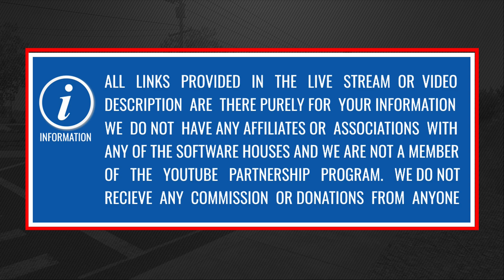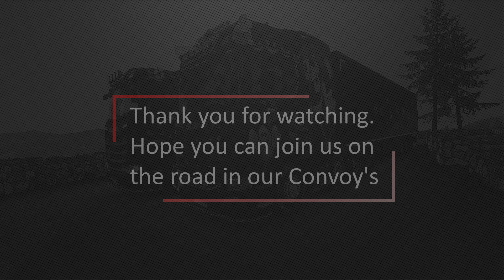Welcome to our Convoy Streamed Videos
╰┈➤ ❝ LiVe StReAm❞

Intro video to our Convoys.

AMERICAN TRUCK SIMULATOR CONTENT

MAP EXTENSIONS:
✅ ARIZONA
✅ COLARADO
✅ IDAHO
✅ NEW MEXICO
✅ OREGON
✅ TEXAS
✅ UTAH
✅ WASHINGTON
✅ WYOMING
✅ MONTANA
🔜 OKLAHOMA
🔜 KANSAS

CARGO PACKS
✅ LODE KING & PRESTIGE TRAILERS PACK
✅ FOREST MACHINERY
✅ HEAVY CARGO PACK
✅ SPECIAL TRANSPORT

TUNING PACKS:
✅ STEERING CREATIONS PACK
✅ VALENTINE'S PAINT JOBS PACK
✅ GOODYEAR TYRES PACK
✅ SPACE PAINT JOBS PACK
✅ DRAGON TRUCK DESIGN PACK
✅ WHEEL TUNING PACK
✅ CABIN ACCESSORIES
✅ HALLOWEEN PAINT JOBS PACK
✅ CHRISTMAS PAINT JOBS PACK
✅ RETROWAVE PAINT JOBS PACK
✅ CLASSIC STRIPES PAINT JOBS PACK
✅ PINK RIBBON CHARITY PACK
✅ WILD WEST PAINT JOBS PACK

EURO TRUCK SIMULATOR 2 CONTENT

MAP EXPANSIONS:
✅ IBERIA
✅ ITALIA
✅ VIVE LA FRANCE!
✅ SCANDANAVIA
✅ GOING EAST
🔜 WEST BALKANS
🔜 HEART OF RUSSIA

TRAILER PACKS:
✅ SCHWARZMULLER TRAILER PACK
✅ KRONE TRAILER PACK
✅ FELDBENDER TRAILER PACK

TUNING AND CABIN ACCESSORIES:
✅ WHEEL TUNING PACK
✅ MIGHTY GRIFFIN TUNING PACK
✅ CABIN ACCESSORIES
✅ MICHELIN FAN PACK
✅ GOODYEAR TYRES PCK
✅ POLISH PAINT JOBS PACK
✅ FORCE OF NATURE PAINT JOBS PACK
✅ ICE COLD PAINT JOBS PACK
✅ STREET ARTS PAINT JOBS PACK

❌ No revenue of any kind is received for the video or the links provided within Video or this Description.

-PHiL-

🎹 MUSIC YOU MAY HEAR DURING THE LIVE STREAM, IN MP3 FORMAT, ARE FROM THESE AWESOME PEOPLE BELOW.

AWESOME TRACKS BY Liborio Conti